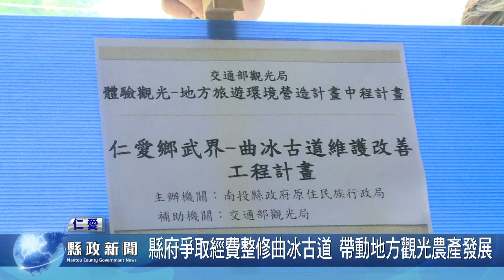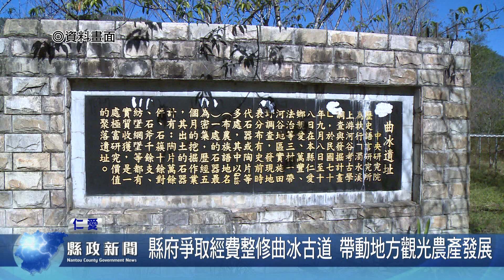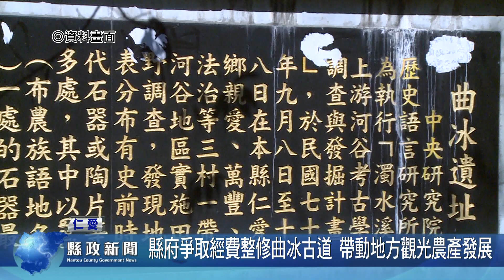縣府爭取經費整修曲冰古道 帶動地方觀光農產發展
為了關心原民部落發展及維護歷史文化遺址，縣長林明溱與原民局長史強會同議員廖文賢、林芳伃一起前往仁愛鄉武界部落關心地方發展。林縣長同時也聽取縣府向交通部爭取600萬經費的「曲冰古道維護改善工程計畫」相關簡報。林縣長表示，縣府非常重視地方歷史文化保存及維護，相信經由古道修復一定能為地方帶來發展與繁榮。